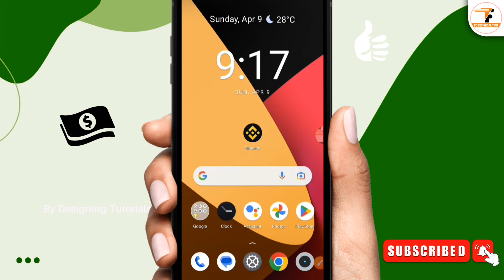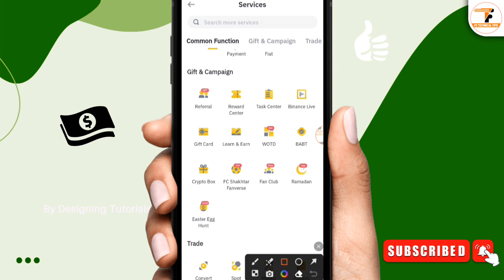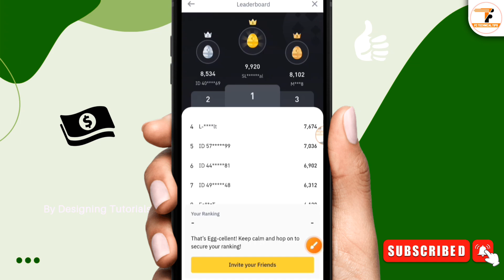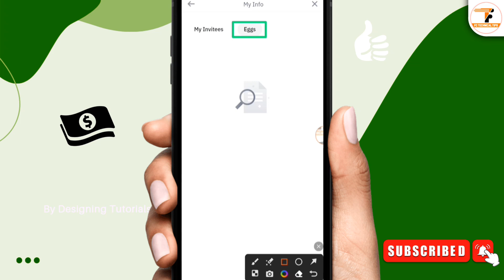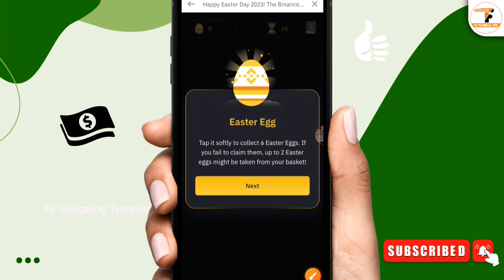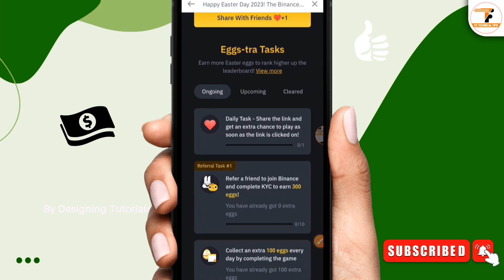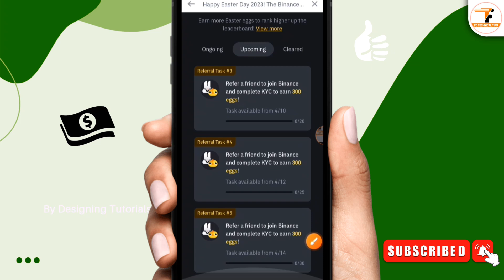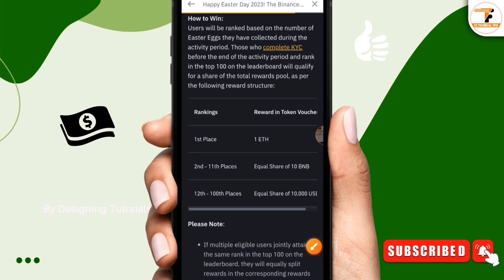Earn up to $50-100$ Free | Earn Money by Playing Games | Binance New Offer | Binance Easter Egg Hunt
binance new offer. binance new offer today And binance new account offer Or today binance new offer? binance offer? binance exchange offer? binance new offer 2023? binance new user offer? binance instant offer? binance new loot offer? how to?

▶🔥Pi Coin Listed. হটাৎ করেই কিভাবে সম্ভব। 1Pi=25$. Biggest Update. কেউ মিস করবেন না। তারাতাড়ি করুন।

▶Wild Cash লাইভ পেমেন্ট প্রুফ ১১৪৫ টাকা। পেমেন্টের সকল সমস্যা সমাধান ১ মিনিটে। সবাই পেমেন্ট পাবে।

▶যেকোনো সিমে ফ্রী ৫০ জিবি ইন্টারনেট। রমজান উপহার সবাই কে দিচ্ছে। মিস করলেই লস। তারাতাড়ি করুন।

📽️ Video Information:
Produced by: [Fahim Chowdhury]
Video: Binance Easter Egg Hunt Offer 2023
Edit & Color: Fahim
Directed by: FC Technical Tips

binance offer bd
binance new offer learn and trade
binance new offer wodl
binance new offer nft
binance new offer bangla